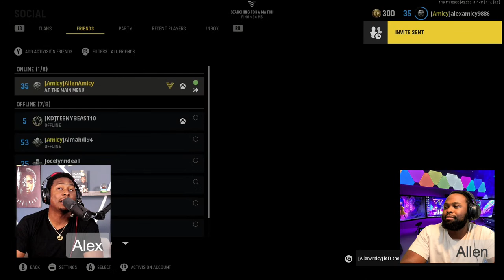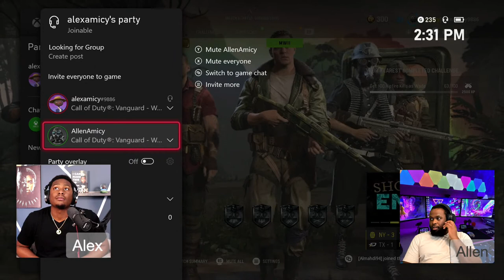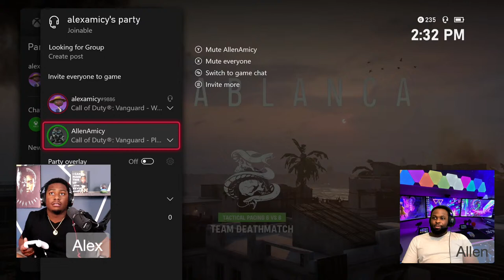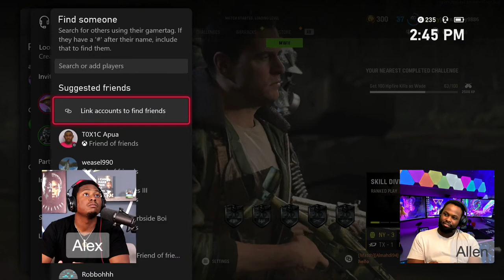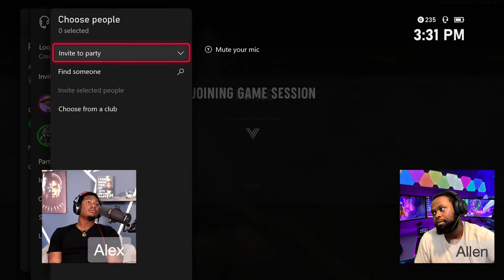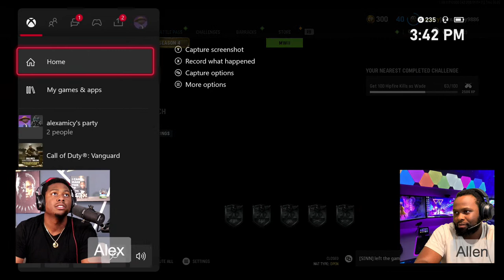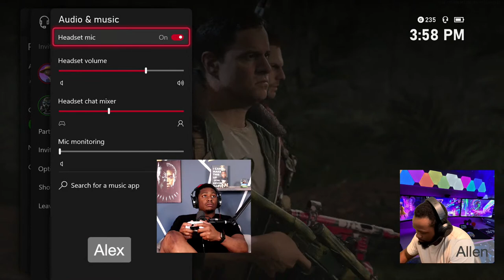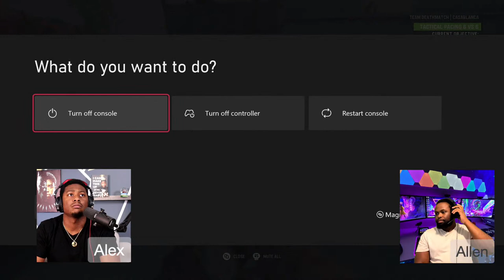Gaming with Alex and Allen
Original Video/SONG ►